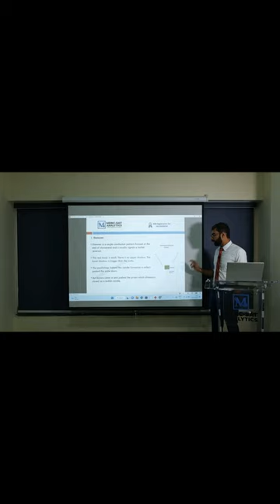Psychology of Hammer Candlestick pattern.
Speaker - Naveen Jajjuri, SEBI Registered Research Analyst, INH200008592.